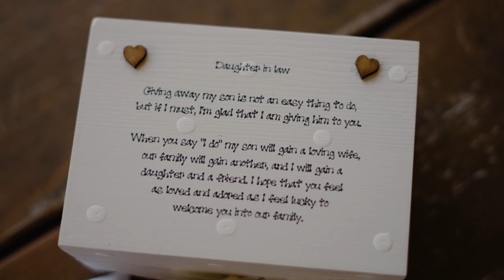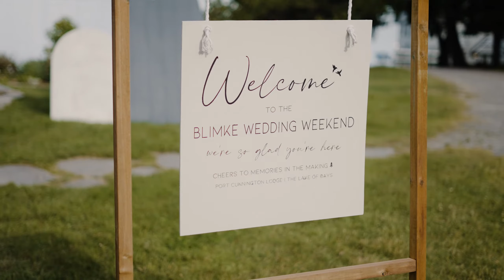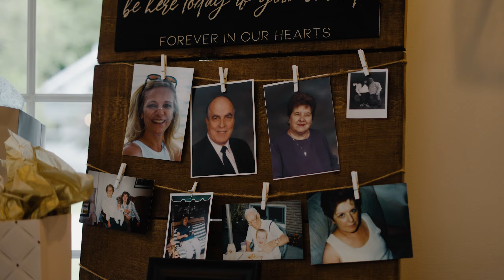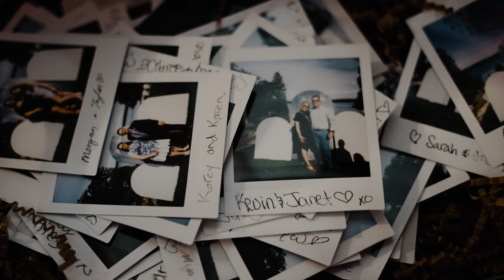Katie and Konnor | Wedding Highlight Film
Origin Weddings is a Toronto based wedding video and photo production company. We are an in-house, all-in-one wedding shop for newlyweds looking to capture their wedding day, with a talented and enthusiastic team. We believe in tailored shooting styles and customized packages, giving you the freedom and flexibility to choose your wedding essentials with custom rates.

Services Include - Wedding Videography, Wedding Photography, Wedding Live-Stream & Photo-Booth.